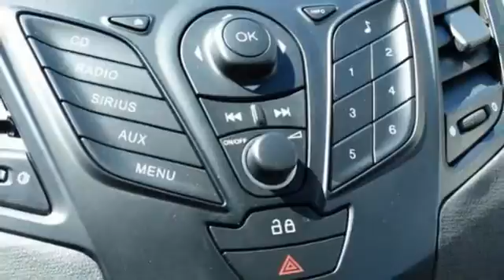2013 Ford Fiesta Minneapolis MN St-Paul, MN 76166M - SOLD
Year: 2013
Make: Ford
Model: Fiesta
Trim: 5dr HB S
Engine: 1.6 L 4 Cyl. Cyl.
Transmission: 5-Speed Manual
Color: Ingot Silver Metallic
Interior: Charcoal Black/Light Stone
Mileage: 26993
Stock #: 76166M
VIN: 3FADP4TJ6DM149966
At Rydell Auto Outlet and Garage we offer credit solutions for everyone! Our staff is trained to help you in every step of the buying process. No Back and forth-your salesperson helps you pick out a car, provide you purchase numbers and trade values and gets you the best financing available. You deal with just one person. stop in and experience a unique customer driven buying experience. We are betting you will buy and as important -tell your friends!

Address:
2375 County Road 10